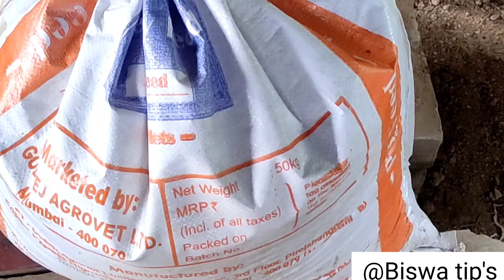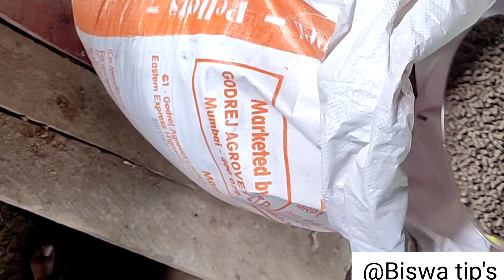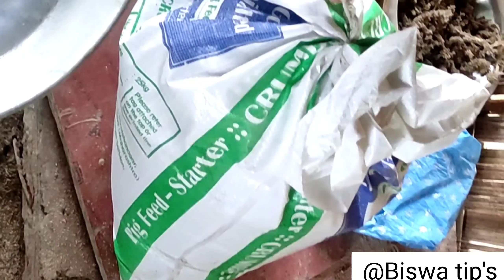A low investment pig farm in Assam ll Assam pig farm ll local gahorie pig farm in Assam ll Dhemaji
ll ভিডিঅ টো চোৱা কাৰণে ধন্যবাদ 🙏 ll